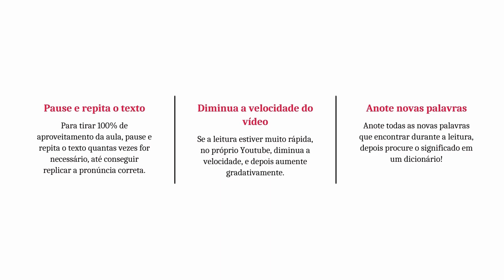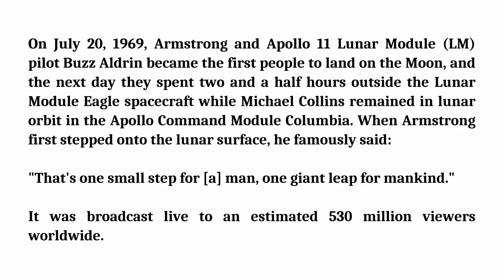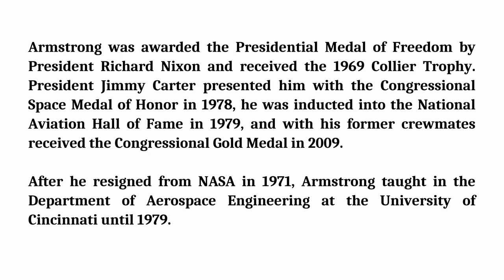APRENDA INGLÊS COM LEITURA - WHO WAS NEIL ARMSTRONG?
Paulo Barros  - Inglês Winner ► Paulo Barros é professor e apaixonado pela língua inglesa. Viveu, trabalhou e estudou nos EUA por quase 10 anos. De lá criou uma comunidade pioneira de ensino de inglês através de vídeos para brasileiros.